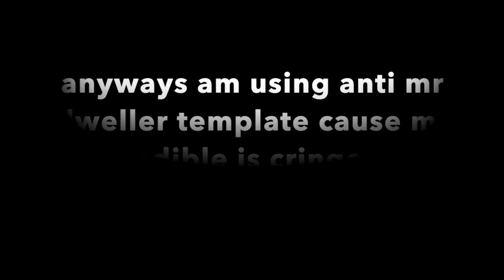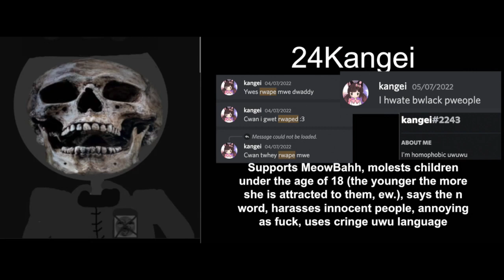ARCHIVE: Anti mrdweller becoming uncanny: people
Note: I do NOT own this, this is an archive of the original video so in case this is deleted, we can still view this. You might be asking why I archived this? Well @negative7093  hacked RSM so I am archiving this video so in case it gets deleted, I can still watch it. Thank you for understanding.